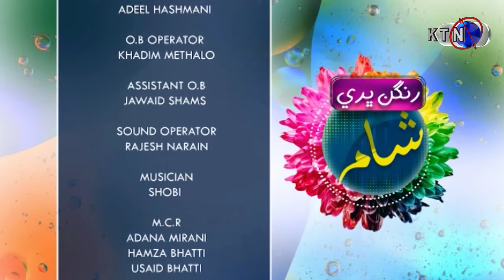Live Special Transmission | Shaheed Jan Muhammad Mahar ||15th August 2023 Only On Ktn Entertainment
Live  Special Transmission | Shaheed Jan Muhammad Mahar

Host | Kiran Mir                                                                                                                                                                                                                                                                                                                                                                                                                                                                                                                      Guest || Najia Mir | Anchor Person| GM Jamali | President PFUJ | Laila Nisar Markhiani | Anchor Person | Aslam Hyder | Seniar Reporter Ktn News.